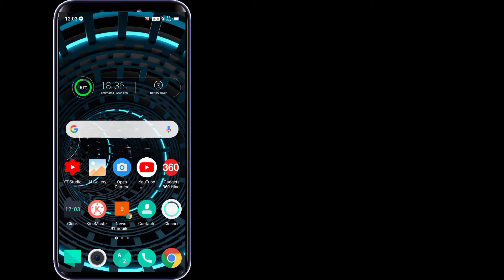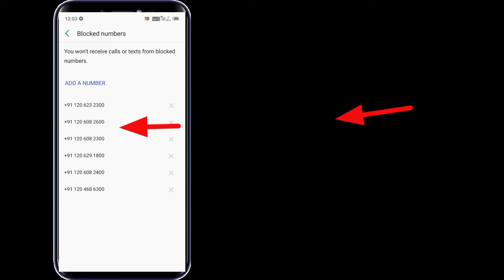Call Karne Par Phone Busy Kyu Batata Hai |How To Find Blocked Number | Blacklist Number Kaise Dekhe?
Call Karne Par Phone Busy Kyu Batata Hai | Phone Busy Kyu Batata Hai | Blacklist Number Kaise Dekhe?

Best Deals with Big Discount on Smartphones
deals on Smartphones&index=aps&camp=3638&creative=24630&linkCode=ur2&linkId=43d34491dc558413eb5021221bd7816b

My Smartphone:- #

My Soft Lighting Umbrella:- #

My Mic :- #

Thanks🙏